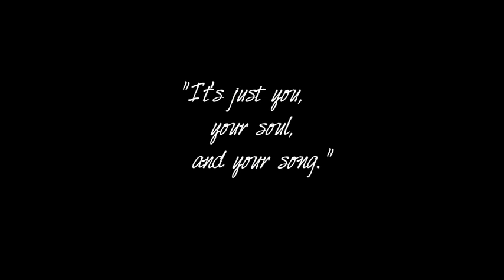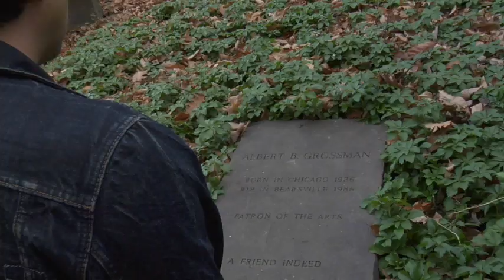Panos Kappos performs on The Jimmy Lloyd Songwriter Showcase - NBC TV - jimmylloyd.com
Find us at Flickr!

The "story" of The Jimmy Lloyd Songwriter Showcase is the ultimate example of necessity being the mother of invention. This is as grassroots as it gets. This is the ever-evolving, real-life drama of a small group of songwriters and media outsiders who created an opportunity to address one of the simplest, yet most challenging problems facing songwriters and musicians today... How do you make the world know who you are so that your music can be heard?
Panos kappos performs his original song entitled "Jesse Brown" and is then interviewed by host Jimmy Lloyd on the NBC TV show The Jimmy Lloyd Songwriter  Showcase. This clip also includes the opening monologue for Episode 4 entitled "Genus Loci" (The Spirit Of A Place)